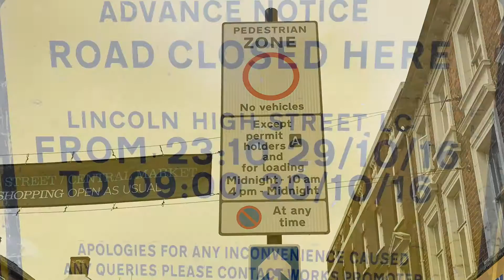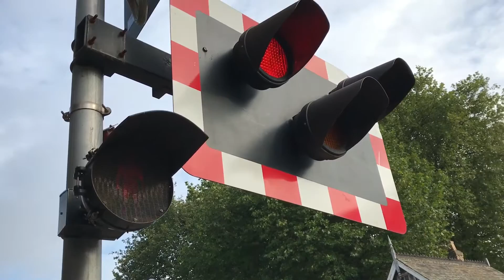Lincoln Central Level Crossing (26/10/2016)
Location: Lincoln High Street
Postcode: LN5 7DN
Schedule Used: Lincoln Central
Trains Featured: As Mentioned In Video
Ordnance Survey G.R : SK974709
Mileage: SPD3 82 Miles 49 Chains